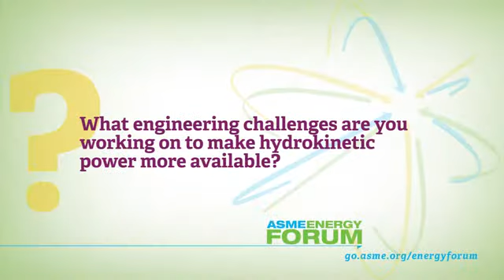What's the Deal with Hydrokinetics?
Find out about hydrokinetic energy from Sue Skemp, ‎Executive Director of the Southeast National Marine Renewable Energy Center.